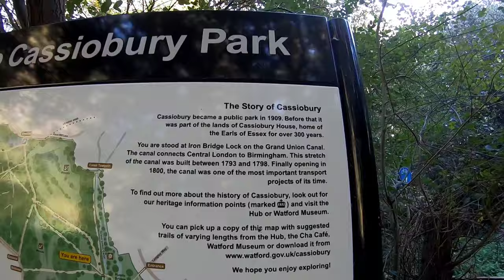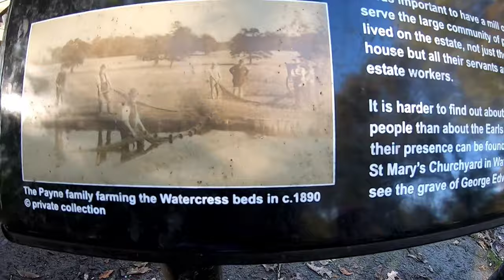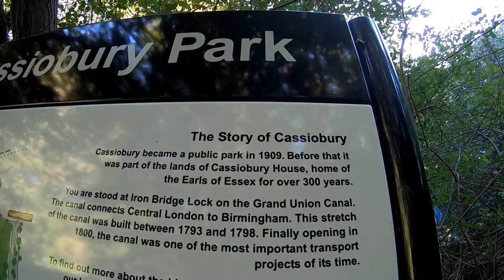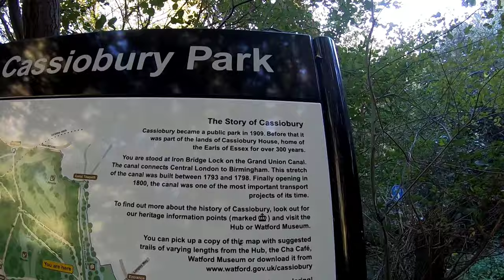Ano ang meron sa Misteryosong Grand Union Canal sa England | Bimbo Cornejo Vlogs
The Grand Union Canal in England is part of the British canal system. It is the principal navigable waterway between London and the Midlands. Starting in London, one arm runs to Leicester and another ends in Birmingham, with the latter stretching for 137 miles with 166 locks from London

Meron na bang ganitong LAHI ng BAKA sa PILIPINAS? The CATTLE and SHEEP show in the UK

3 Months Summer | How is Community Gardening in United KINGDOM? Filipino Indian Life in the UK

Mabuhay..